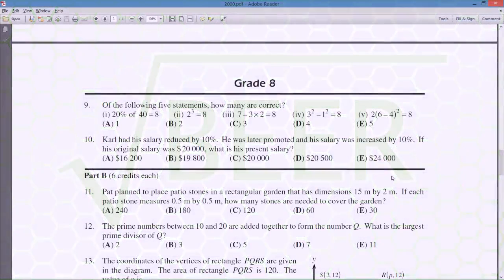Gauss 8 2000 9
Question 9 on the Grade 8 Gauss paper from 2000